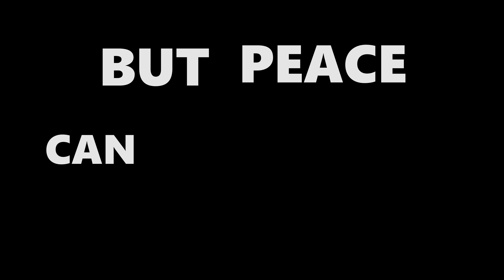Much Ado About Nothing, Scene 3.2 Trailer - You Think You Know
This is just a a cool trailer our group made for our VMC class to introduce scene 3.2.